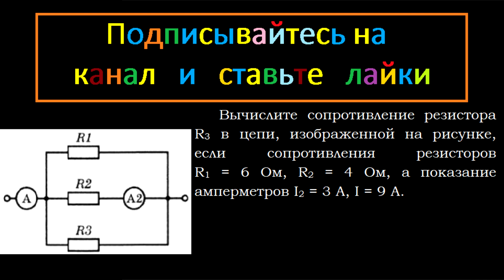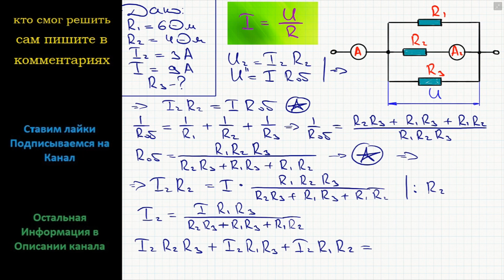Физика Вычислите сопротивление резистора R3 в цепи, изображенной на рисунке, если сопротивления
Физика Вычислите сопротивление резистора R3 в цепи, изображенной на рисунке, если сопротивления резисторов R1 = 6 Ом, R2 = 4 Ом, а показание амперметров I2 = 3 А, I = 9 А.

Последовательное и параллельное соединение проводников Подробное решение